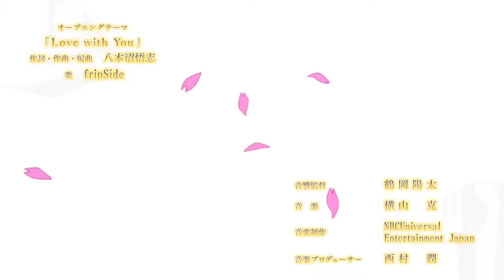Boarding School Juliet Opening Ear Rape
I cry as well.